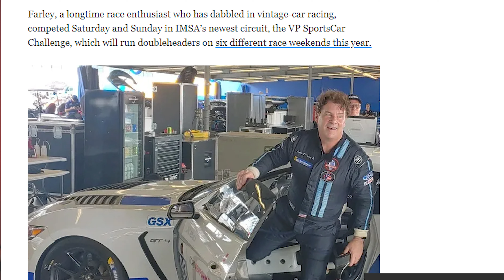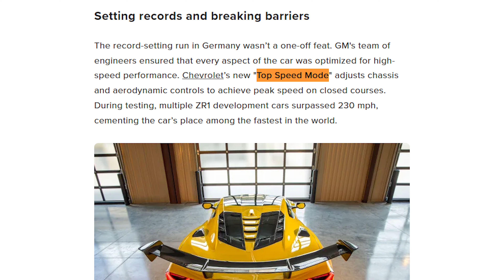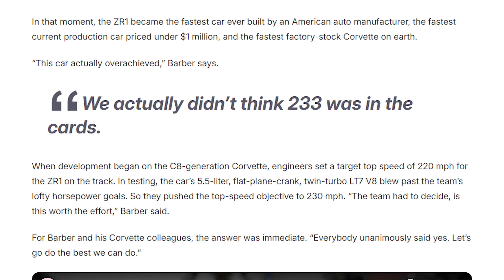The 2025 C8 Corvette ZR1 Just Went Over 230 MPH!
The 2025 Corvette ZR1 has officially shattered expectations, setting a blistering top speed of 233 mph, making it the fastest production car under $1 million. With its 1,064 horsepower twin-turbo V8 engine and advanced aerodynamics, this mid-engine beast is leaving competitors like the Ferrari SF90 and McLaren 720S in the dust. In this video, we’ll dive deep into the ZR1’s record-breaking performance, how GM President Mark Reuss himself got behind the wheel for the test run, and why this Corvette might just be America's ultimate supercar. If you're into high-speed, high-performance machines, this is one video you won't want to miss.

But while the ZR1 is blowing past its competition, we can’t help but ask: Why hasn’t Dodge been able to achieve the same with their muscle cars? Despite the 2018 Dodge Challenger Demon hitting 215 mph with an unlocked race ECU, Dodge has yet to break the 230 mph barrier. We’ll break down what sets the ZR1 apart, from its engineering to its aerodynamics, and explore why some brands are still struggling to keep up.

Canon r5c (main camera)
Canon EF 50mm f1.8 lens (main camera)
Shure SM7B microphone
Rode PSA1+ Boom Arm
Rode Streamer X 4k video and audio
RodeCaster Duo audio